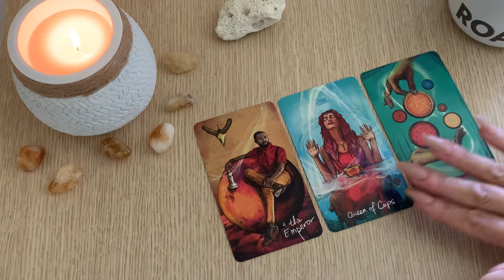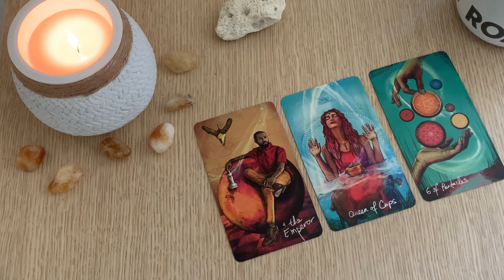VIRGO 😻 THEIR TRUE FEELINGS EXPOSED!! Weekly love Message.